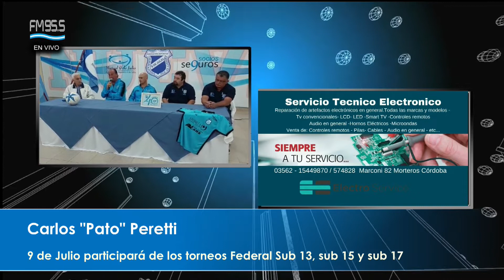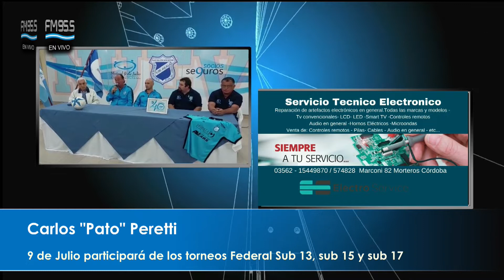Claudio Valero, Carlos Peretti y Evelio Porporato: 9 de Julio participará en los torneos federales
En las categorías sub 13, sub 15 y sub 17